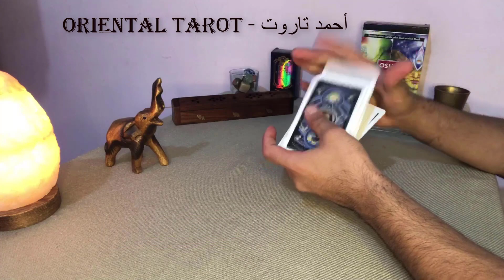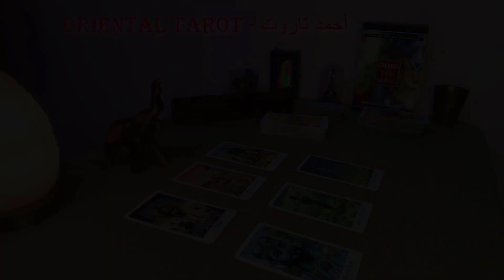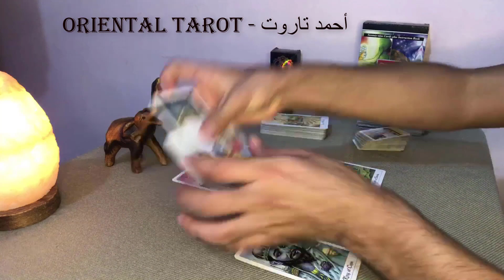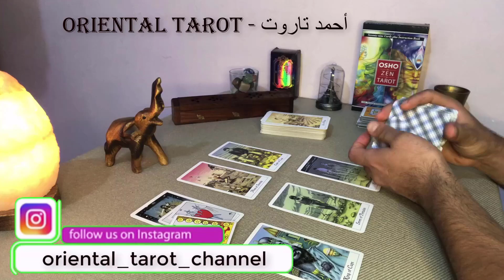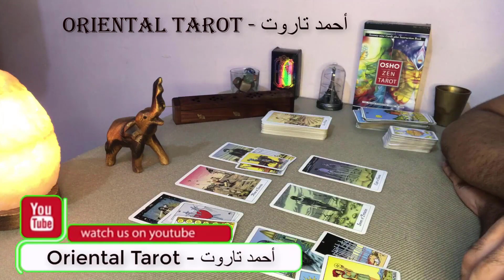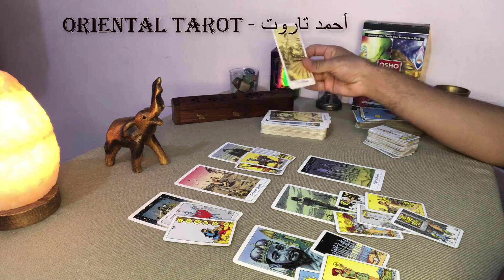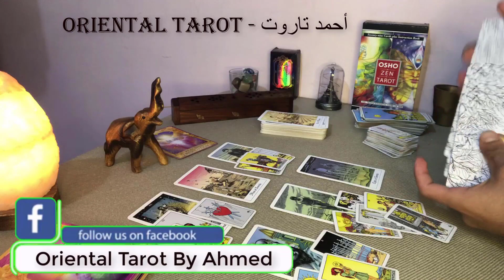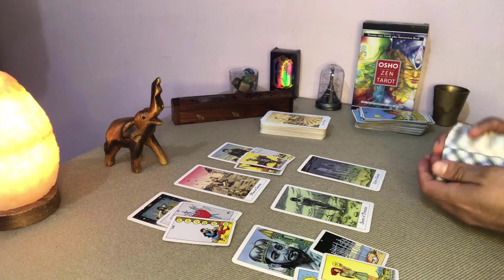القراءة العاطفية لبرج الميزان ♎️ من منتصف اكتوبر لنهاية الشهر 💝🌹🥀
مشاعر حبيب برج الميزان من منتصف اكتوبر
القراءة العامة لبرج الميزان  من منتصف اكتوبر

شكراً لثقتكم 🙏🌹

وسائل التواصل :-
Whatsapp واتساب وليس اتصال :-